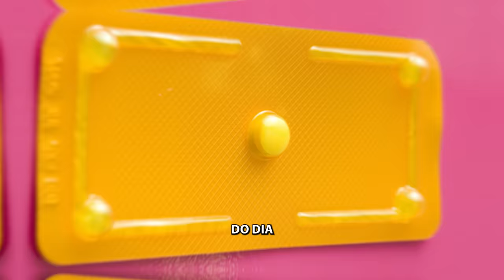Fizemos uma APOSTA I DIA DE PAULA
Oi Oi My cats

Hoje eu trago para vocês uma historia de uma menina que conheceu um menino na escola e se apaixonou por ele, no entanto...

Deixe nos comentários o que vocês acharam do formato da rádio. A opinião de vocês é muito importante para mim.